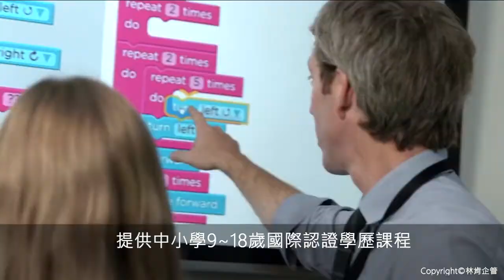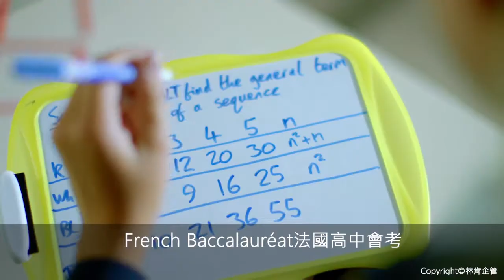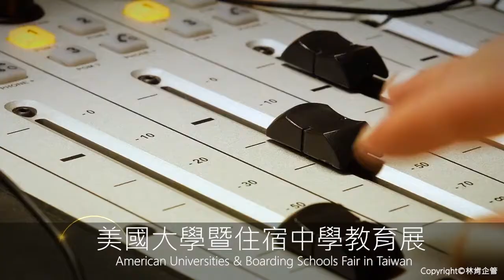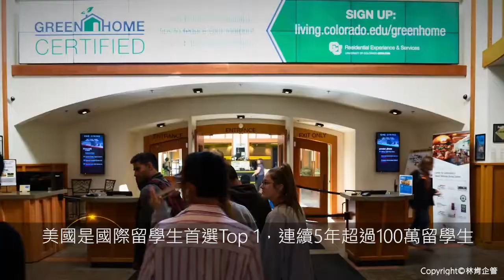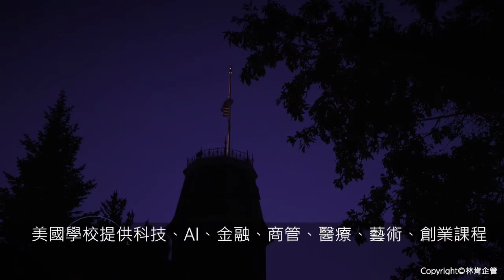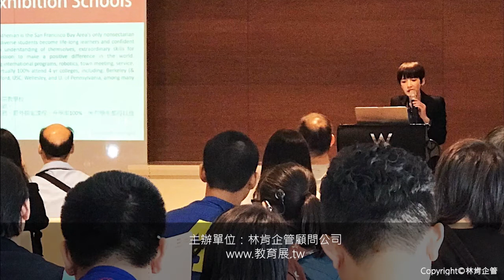林肯國際教育展影片